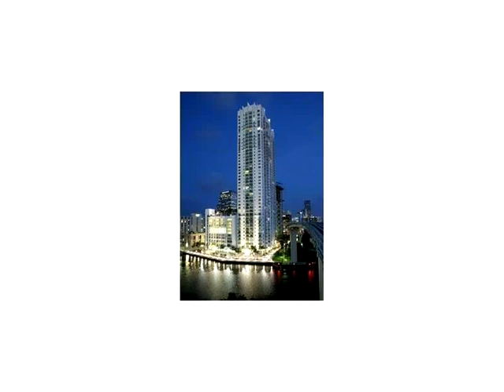41 SE 5 ST # 807,Miami,FL 33131 Condominium For Sale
Spacious 2 bed/ 2 bath loft apartment in the heart of brickell. unit offers: tile floors, open living dining area, 1 bedroom & 1 bath downstairs, closet for storage, 2 balconies, walk-in closet, w/d & kitchen fully equipped with: granite counters & s.s. appliances. amenities include: sauna, whirpool, lockers & dressing area, gym, aerobics, 24-hour valet, business center, infinity pool & sun deck. walking distance to shops, restaurants, brickell village & public transportation. 2 parking spaces!!!